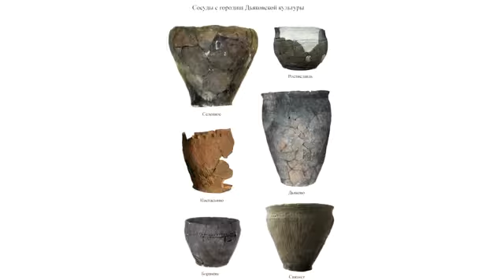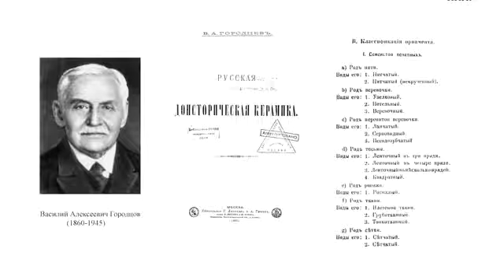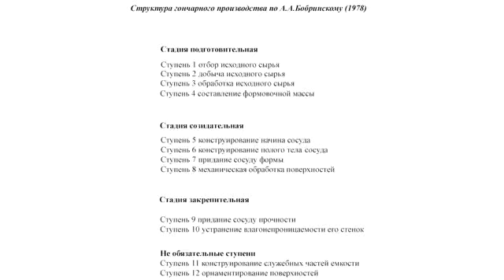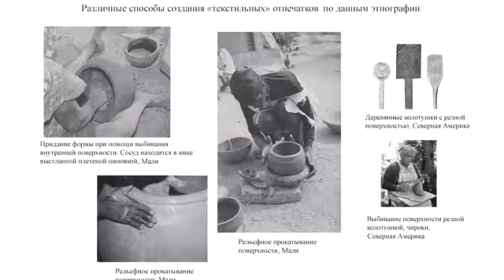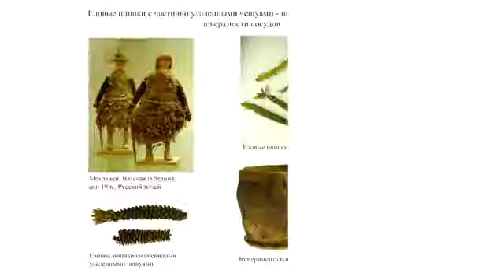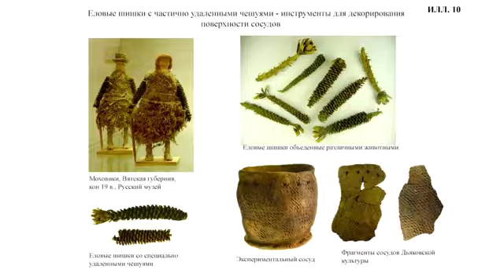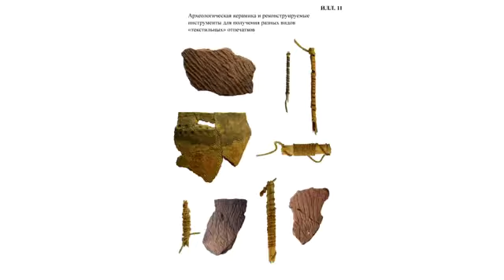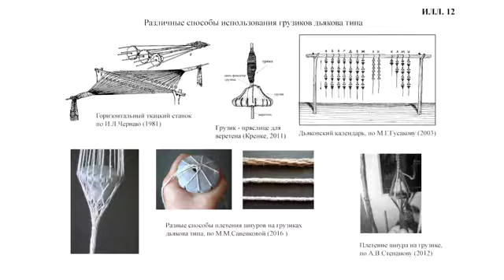Дьяковское гончарство. Ольга Лопатина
В чём заключается загадка грузиков дьяковского типа и можно ли её разгадать?

Дьяковская археологическая культура существовала больше тысячи лет на территории Центральной России и, судя по всему, эти люди были хорошо приспособлены к жизни в нашем климате. Мы продолжаем публикацию цикла лекций ведущих современных специалистов, в которых они рассказывают об этой загадочной культуре. Лекция младшего научного сотрудника отдела теории и методики Института археологии РАН Ольги Анатольевны Лопатиной посвящена гончарному искусству дьяковцев.

В этом видео Ольга Анатольевна не только рассказывает о том, что представляло из себя гончарное искусство дьяковцев, но и даёт познавательный мастер-класс по изготовлению горшков дьяковского стиля.